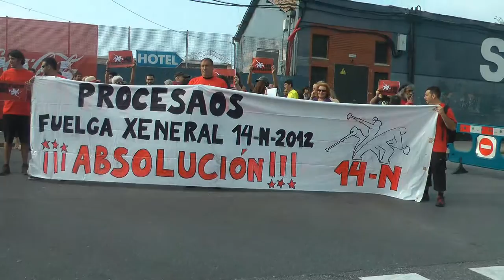Nº 2 Juan M. Martínez Morala 14N absolución asturies en pie Gijón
Se celebró en Gijón en el recinto del sector Naval y pasando por el recinto donde se celebraba la SEMANA NEGRA una manifestación POR LA ABSOLUCION DE LOS PROCESADOS EN LA HUELGA GENERAL DEL 14N DEL 2012.
ASTURIES EN PIE El próximo 28 de septiembre serán juzgados seis trabajadores por su participación en los piquetes informativos de la huelga general.
Paco Iglesias, David uno de los juzgados Juan Manuel Martínez Morala y cientos de manifestantes protestaron por los acontecimientos que se avecinan.
Jóse (ELCAMARONIN)
It was held in Gijón in the grounds of Naval sector and through the enclosure where the Black Week is celebrated once in the acquittal of the manifestation PROCESSED IN THE GENERAL STRIKE 14N 2012.
STANDING ASTURIES The next September 28th will be judged six workers for participating in the pickets of the general strike.
Paco Iglesias, one of the courts David Juan Manuel Martinez Morala and hundreds of demonstrators protested the events to come.
Jóse (ELCAMARONIN)